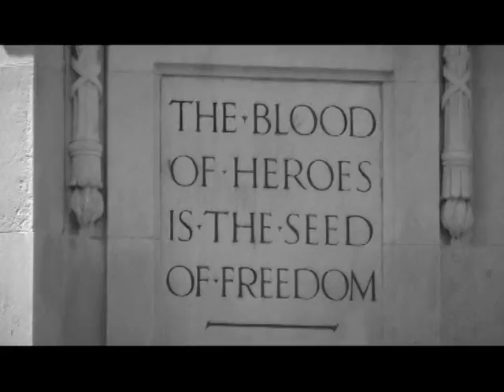Upton's Burning! By The Barking Lizards (2012)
Upton's Burning! By The Barking Lizards was conceived as a comment on the perceived lowering of moral standards in a media savvy 21st Century Britain. It is taken from their new collection of songs entitled "BIG JOHN BUMAYE!". This and more selections from their catalogue may be found both here and on Herbert P.Unishers My Space page.This song was developed as part of the ongoing Barking Lizards Project for Artistically Challenged Individualists. "Words are heard most where they need not have been spoken" - Prof. Walter B. Long (1933)